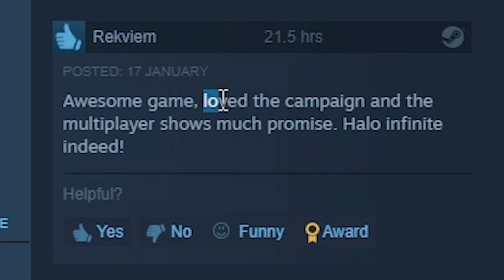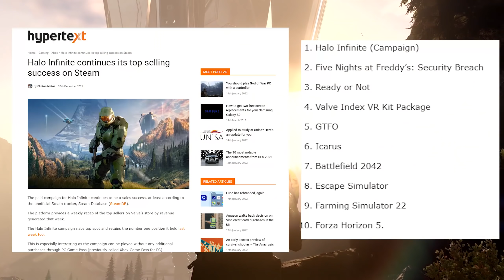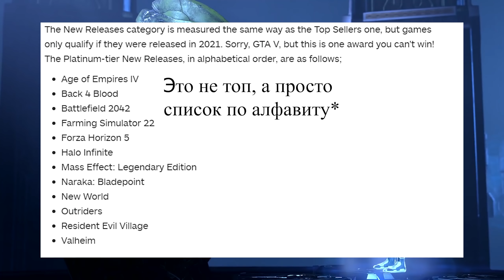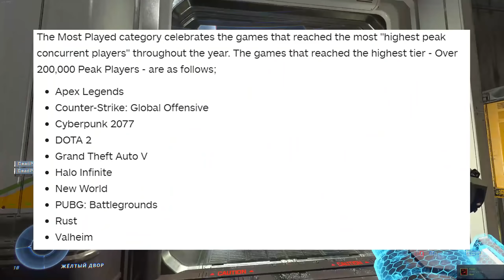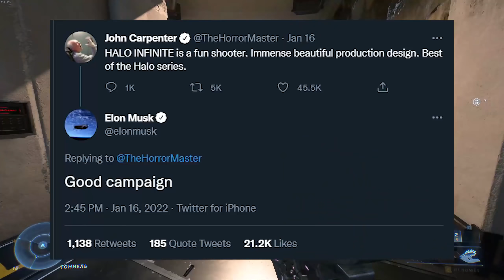iXBT СТРАВЛИВАЕТ Halo Infinite и God of War в Steam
iXBT в очередной раз доказывают что им нельзя верить. Это обзор iXBT, а конкретно одного из их последних видео про успехи God of War в Steam и небольшие продажи Halo Infinite на этой же платформе. Ведь наши продавцы негатива понимают что противостояние PS5 vs Xbox Series X это очень выгодно и готовы высасывать конфликты буквально из пальца. Самое время разобраться в этом и провести расследование или разоблачение, как вам угодно.

Тайм-коды:

Вступление - 00:00
God of War против Halo Infinite в Steam - 01:33
Xbox Series S Самая продаваемая консоль - 13:16